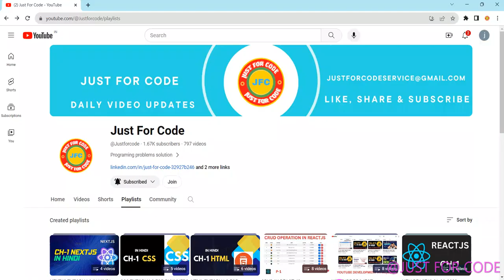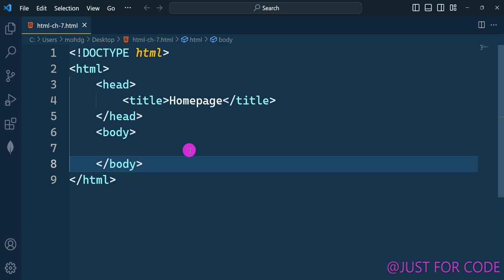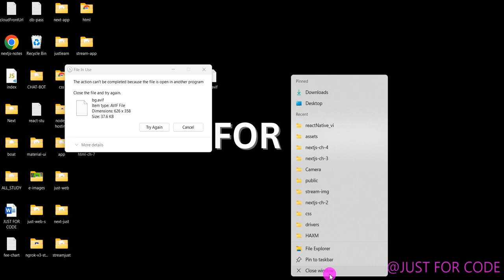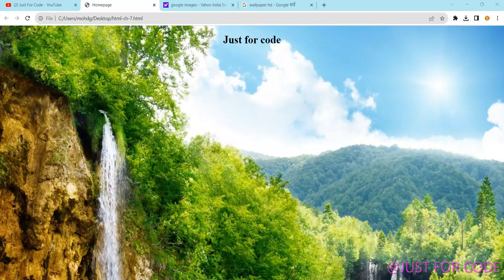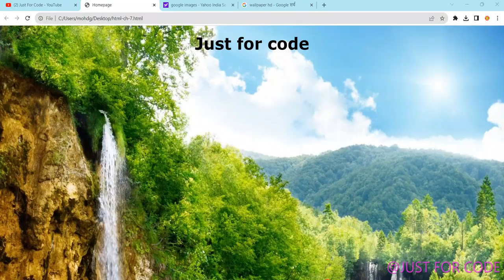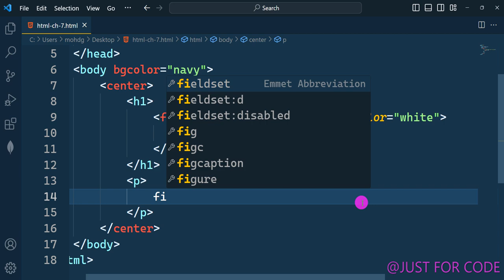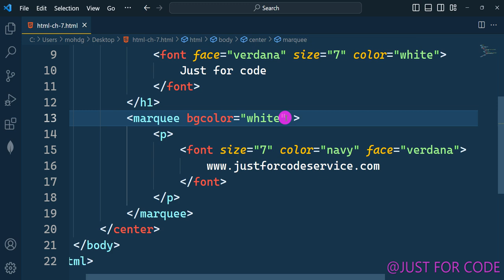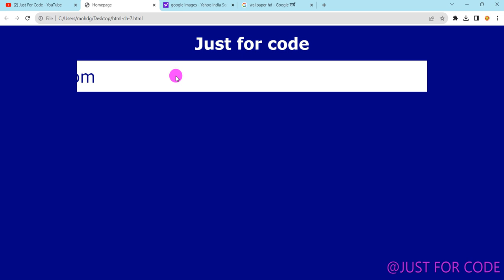CH-7 | HTML TUTORIAL FOR BIGINNERS | HTML CSS | EASY TUTORIAL FOR BIGINNERS IN HINDI